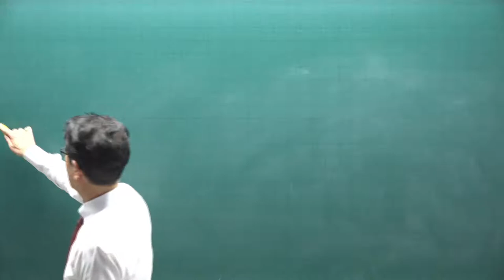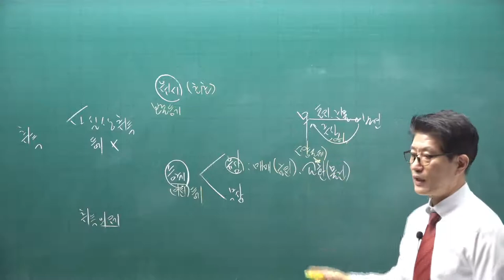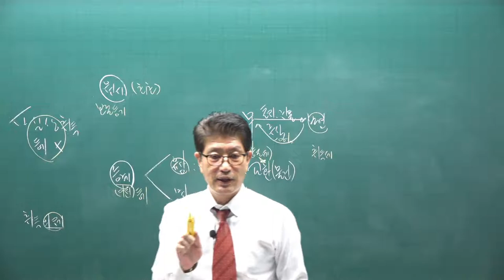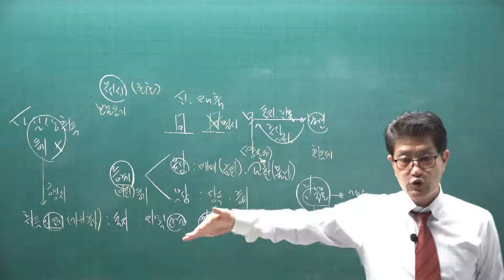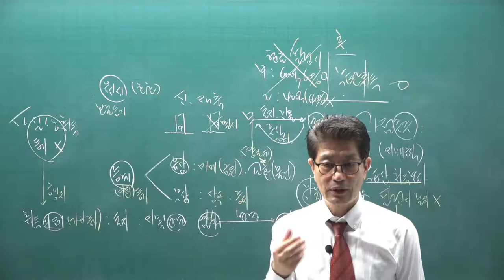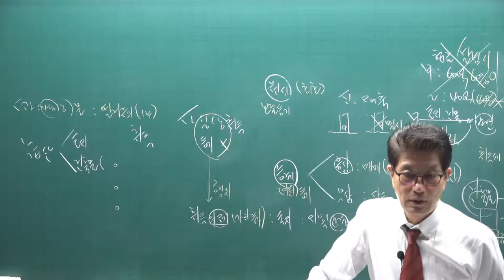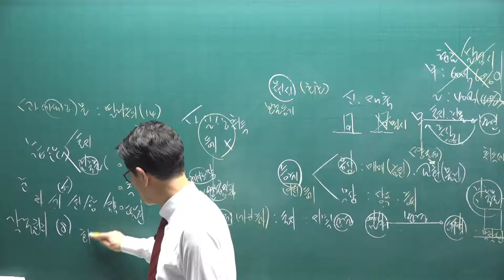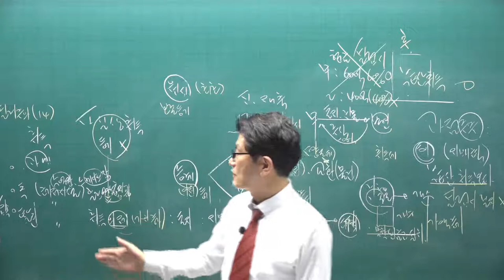[공전무] 2021년 공인중개사 세법 기초입문 11-4